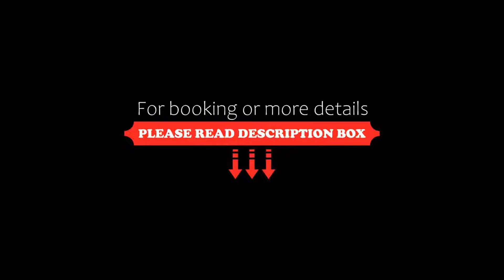Hotel Suites Mar Elena, Puerto Vallarta, Mexico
About Property:
You're eligible for a Genius discount at Hotel Suites Mar Elena! To save at this property, all you have to do is sign in.
Featuring an outdoor pool and free WiFi, Hotel Suites Mar Elena is located in Puerto Vallarta. Soriana market is 100 m away.
A cable TV is provided in each room at Hotel Suites Mar Elena. The private bathrooms also come with free toiletries.
At Hotel Suites Mar Elena you will find a 7am to 11pm front desk and a terrace. Other facilities offered at the property include a...
Property Type: Hotel
Address: Jose Clemente Orozco, 503 , Zona Hotelera Las Glorias, 48310 Puerto Vallarta, Mexico
Searching For
1. Hotel Suites Mar Elena - Puerto Vallarta - Mexico
2. Hotel Suites Mar Elena - Puerto Vallarta - Mexico Address
3. Hotel Suites Mar Elena - Puerto Vallarta - Mexico Rooms
4. Hotel Suites Mar Elena - Puerto Vallarta - Mexico Amenities
5. Hotel Suites Mar Elena - Puerto Vallarta - Mexico Offers and Deals
Audio Credit:
Track Title: Subway Dreams
Artist: Dan Henig